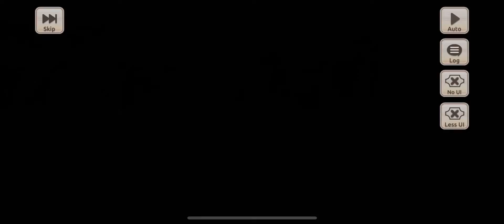KonoSuba Fantastic Days God’s Blessing on those from DanMachi! 007